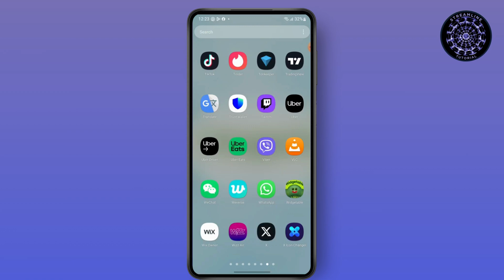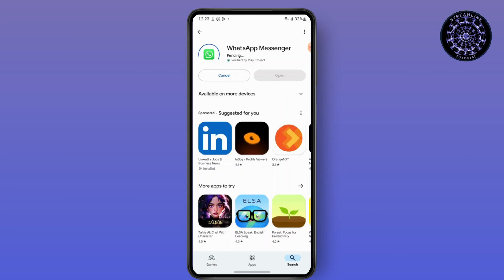How To Uninstall And Reinstall WhatsApp On Android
Is WhatsApp giving you trouble? In this video, we’ll guide you through the simple steps to uninstall and reinstall WhatsApp on your Android device. Whether you're facing issues with the app or just want to start fresh, this tutorial will help you through the entire process, ensuring that your chats and media are safely backed up.

Steps Covered:

Backup Your Chats:

How to back up your WhatsApp chats to Google Drive or local storage to ensure you don't lose any important conversations.

Step-by-step instructions on how to uninstall WhatsApp from your Android device.

How to download and reinstall WhatsApp from the Google Play Store.
Restore Your Chats:

Instructions on how to restore your chat history after reinstalling the app.
Troubleshooting Tips:

What to do if you encounter issues during installation or restoration.
Ensuring you have enough storage space for the reinstallation.